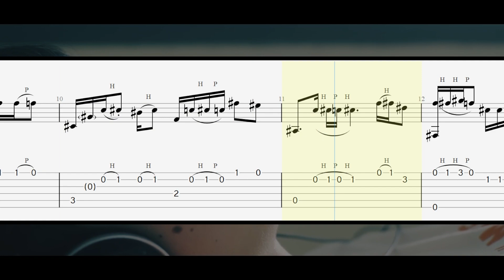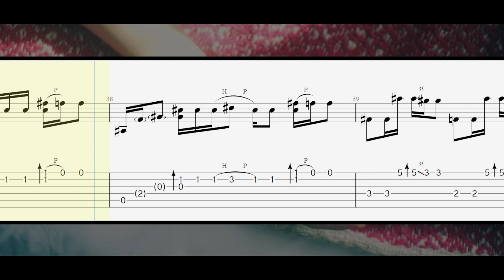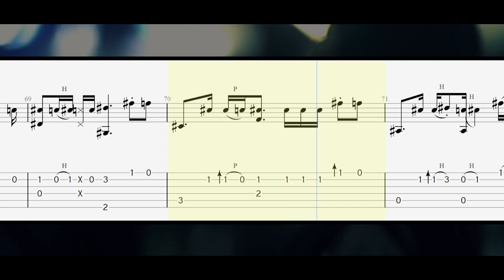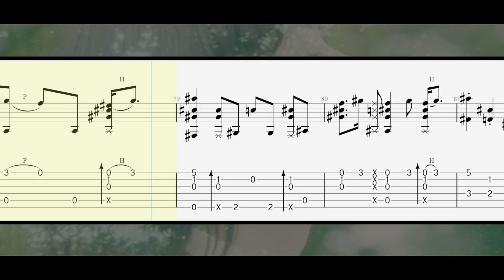Kataomoi - Aimer | Fingerstyle Guitar TAB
Ojalá les guste, saludosssss ^ ^
💬Traducción al español
Afinación: (FADGBe)
Capo: 1er traste